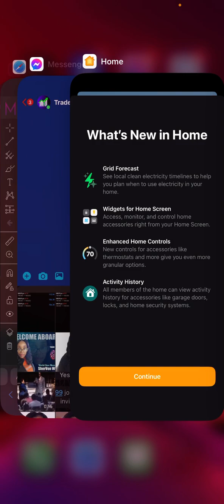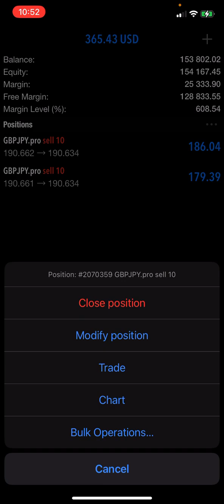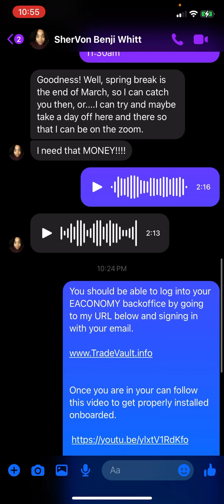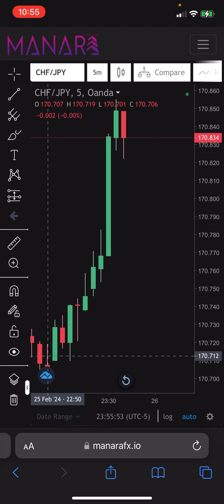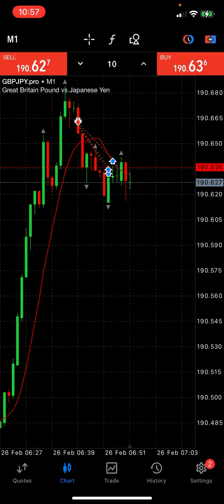How I made over $500 in less than 3 minutes trading right before I went to bed.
Purchase the “Elite Pack” $149.99 to be able to trade Forex with AI 🤖